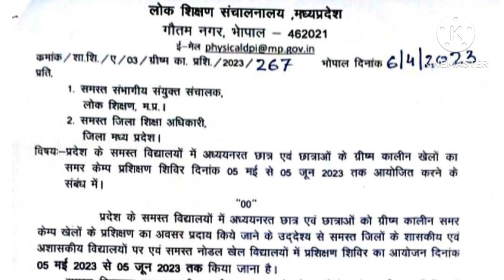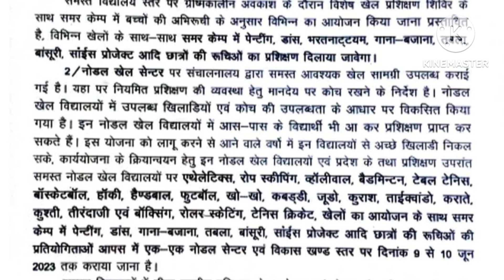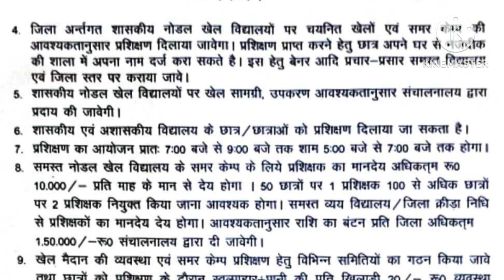Except these teachers of MP, all the teachers will get benefit of summer vacations!DPI instructions